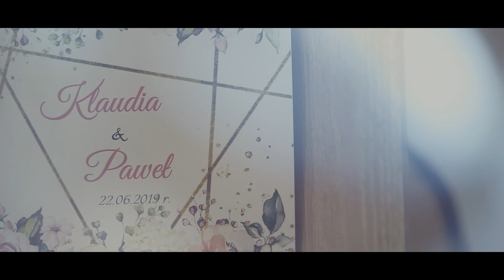Wesele Klaudia i Paweł trailer